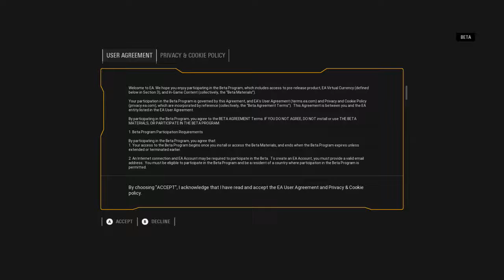DRGNs Do - Star Wars Battlefront 2 | DARTH MAUL, SUPER BATTLE DROID, ALL CLASSES